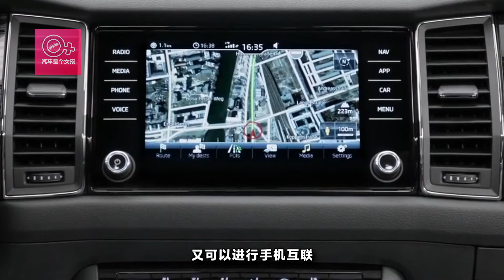16萬左右太劃算，這兩款車比途觀良心多了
近些年來SUV市場異常火熱，所以很多的合資車都開始生產SUV，就是希望能分得市場的一杯羹。在這裏小編介紹幾款SUV，價格實惠，比途觀強太多。